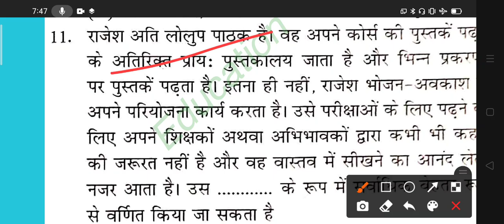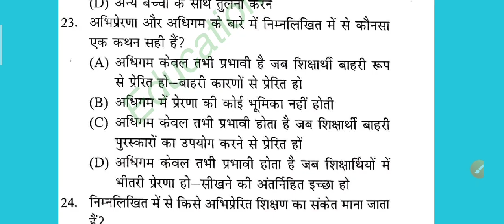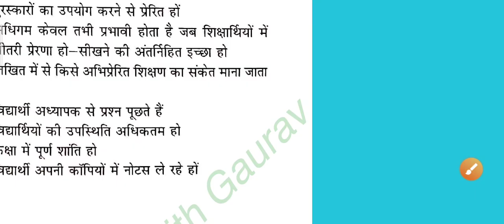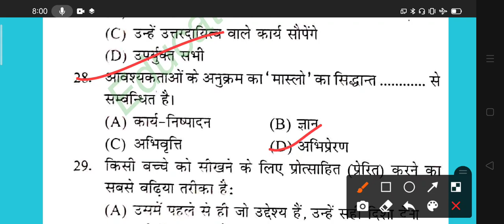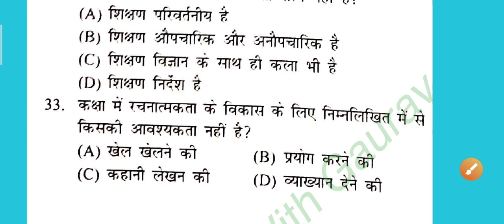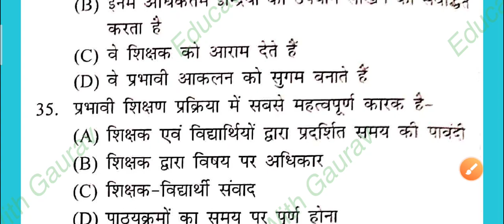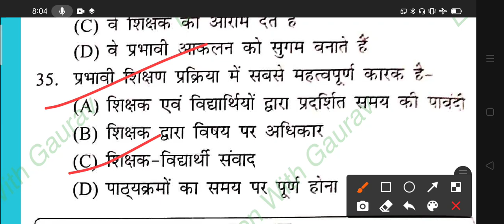Uttrakhand LT Pedagogy/MCQ Practice Set 9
This video is for uttrakhand Lt pedagogy